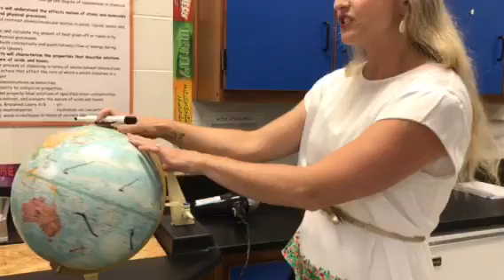How to Explain El Niño